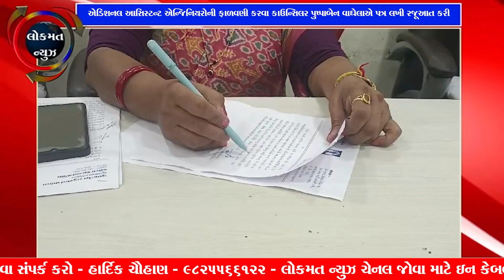એડિશનલ આસિસ્ટન્ટ એન્જિનિયરોની ફાળવણી કરવા કાઉન્સિલર પુષ્પાબેન વાઘેલાએ પત્ર લખી રજૂઆત કરી